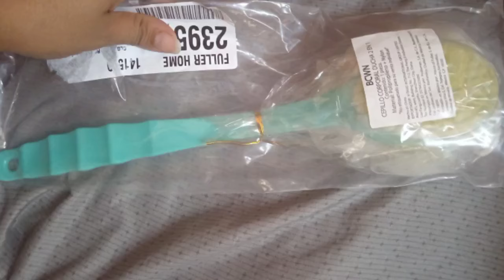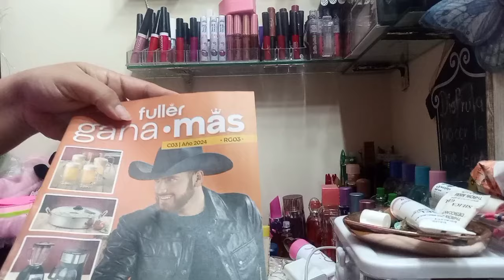Unboxing de mi pedido de FULLER 🌸 campaña 1💕🎀|Mini pedido 🥹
hola chicas y chicos en esta ocasión les comparto mi pequeño unboxing de mi pedido de fuller espero que les guste les envío saluditos y bendiciones 😘🙋🏻‍♀️🙏🏻💫💕🎀🫶🏻✨